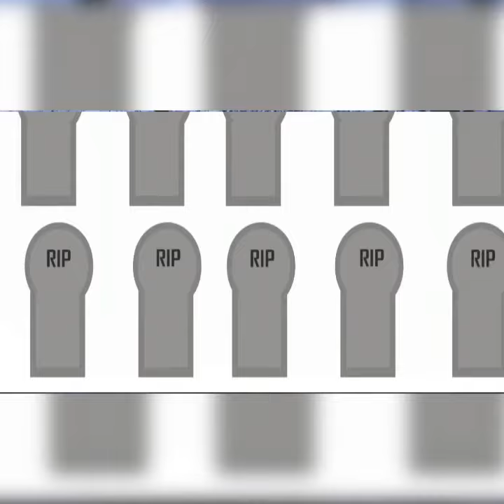Bolt Driver Vs Opayin Ntiamoah 😂😂 Bolt Ne 3funu Dinnn 😂😂livinglegend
Comedy